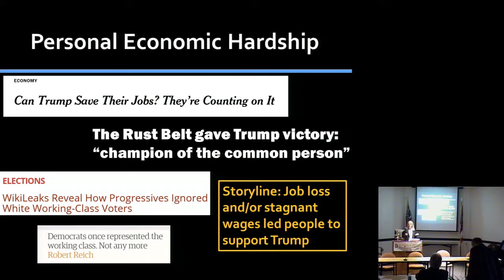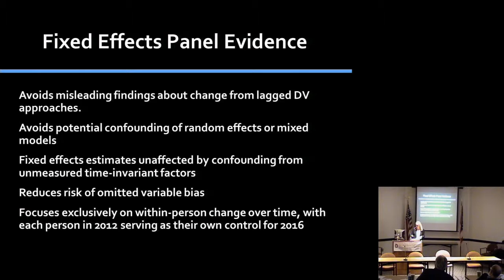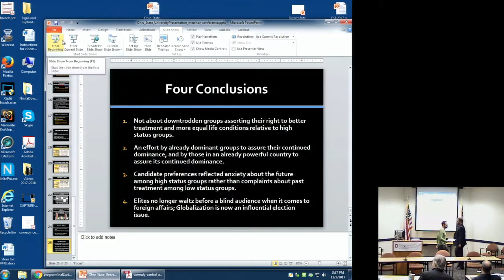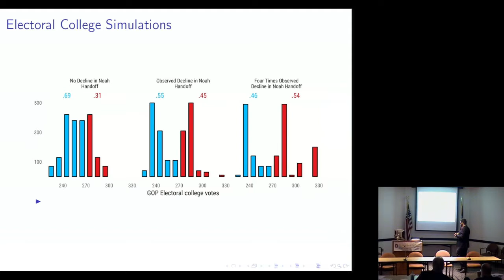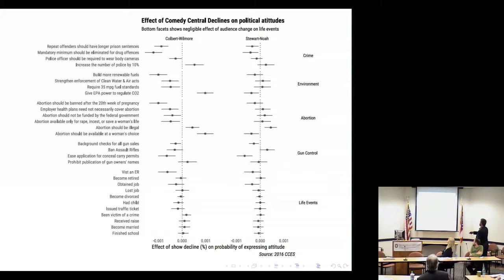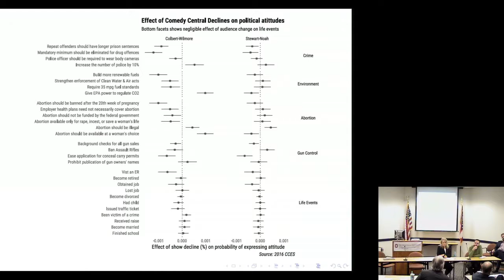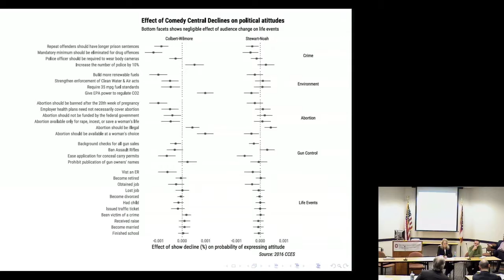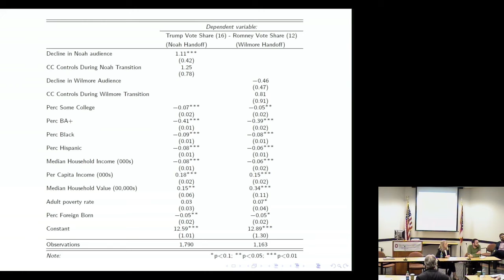The 2016 Presidential Election: Tumult at Home, Retreat Abroad Part 3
Diana Mutz of the University of Pennsylvania presented her research on "One Nation Under Siege? Mass Opinion in the 2016 Presidential Election" and Ethan Porter of Georgetown University, and Thomas Wood of The Ohio State University presented their research on "Did Jon Stewart elect Donald Trump?  Evidence from Television Ratings Data" at the Mershon Center on November 3, 2017, as part of the conference entitled "The 2016 U.S.  Election: Tumult at at Home, Retreat Abroad."